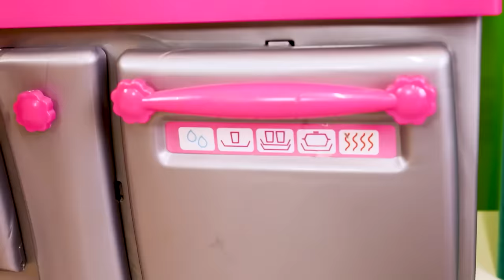Lucky learns about feeding baby with baby bottle & changing a diaper. Mommy for Lucky show for kids.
Come and watch a new episode of Mommy for Lucky show for kids! This time, Lucky will learn about feeding a baby brother with baby bottle and changing a diaper. Learn to take care of your toys with Lucky the toy bunny!

00:00 - A baby bottle for a little brother
06:00 - Bianca teaches Lucky how to be a babysitter